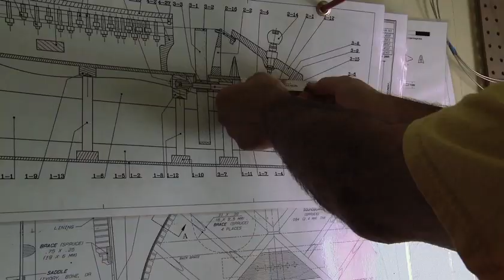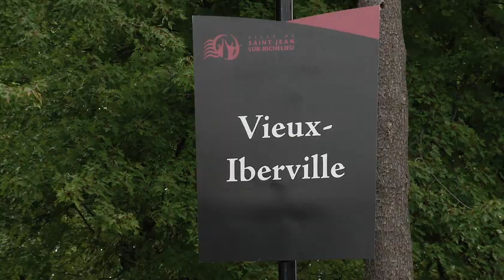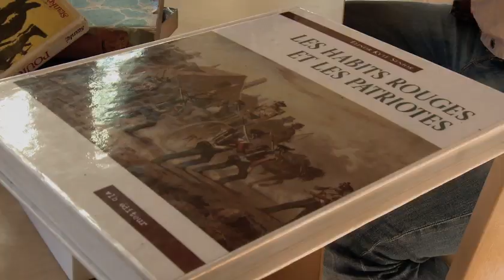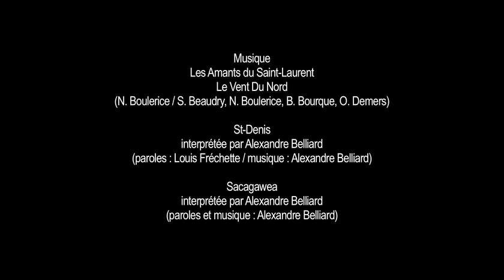Projets artistiques Montérégie Est 2011-2012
Cette capsule vidéo présente les projets qui ont été soutenus dans le cadre du Programme pour les arts et les lettres de la Montérégie Est 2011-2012 financé par le Conseil des arts et des lettres du Québec, la Conférence régionale des élus Montérégie Est et le Forum jeunesse Montérégie Est.

Les projets (en ordre d'apparition dans la capsule) :

- Denis Campeau, fabrication de vielles à roue
- Françoise Crête, Une p'tite odeur de grillé
- Nicolas Paquin, Les légendes urbaines
- Eva Richardson, Space/Place
- Ariane Labonté, La Lampée de baladins
- Alexandre Belliard, Légendes d'un peuple

Direction photo : Mario Calvé
Montage : Anne-Marie Turcotte
Réalisation : Sylvie Guernon

© Conseil montérégien de la culture et des communications 2012